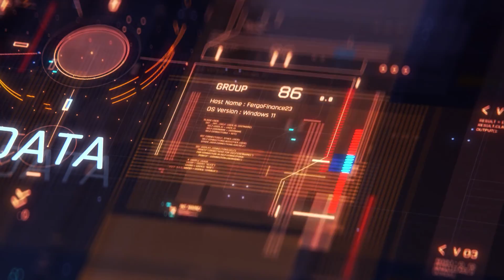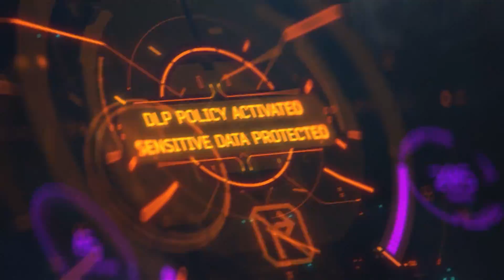Netskope One & The Zero Trust Engine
The Netskope Zero Trust Engine is at the center of the Netskope One platform, which ensures continuous adaptive trust-based policy controls extend effortlessly and consistently across Secure Web Gateway (SWG), Cloud Access Security Broker (CASB), Zero Trust Network Access (ZTNA), Cloud Firewall (FWaaS), and Software Defined WAN (SD-WAN) services, leaving no security gaps and delivering an exceptional user experience.

Solve your SASE and Zero Trust transformation challenges with one platform.
Netskope One is a cloud-native platform that offers converged security and networking services to enable your Secure Access Services Edge (SASE) and Zero Trust transformation. Using its patented Zero Trust Engine, Intelligent Security Services Edge (SSE) components, and the NewEdge network, Netskope One makes it easy for you to defend your business and protect your valuable data while delivering a phenomenal user experience.

Netskope, a global cybersecurity leader, is redefining cloud, data, and network security to help organizations apply Zero Trust principles to protect data. The Netskope Intelligent Security Service Edge (SSE) platform is fast, easy to use, and secures people, devices, and data anywhere they go. Netskope helps customers reduce risk, accelerate performance, and get unrivaled visibility into any cloud, web, and private application activity. Thousands of customers, including more than 25 of the Fortune 100, trust Netskope and its powerful NewEdge network to address evolving threats, new risks, technology shifts, organizational and network changes, and new regulatory requirements. Learn how Netskope helps customers be ready for anything on their SASE journey.